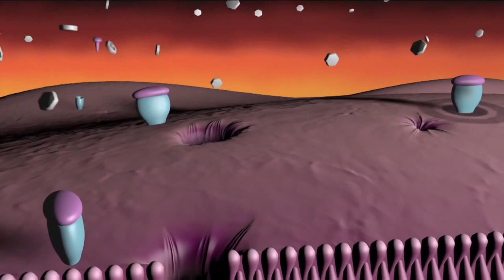Metabolic Flexibility -The Truth About Your Metabolism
The goal of your metabolism in relationship to weight loss is to train it to do the heavy lifting for you.

This allows you to be in a rapid fat burning state while not having to bust your ass day in and day out at the gym.

This isn't just a short term strategy to lose a quick 10 pounds on the scale. If this is done correctly, this can also be used for a longterm strategy and can be extremely beneficial to the body if done so right. Be sure to grab a pen and a piece of paper to take detailed notes so that you can apply this to your life.